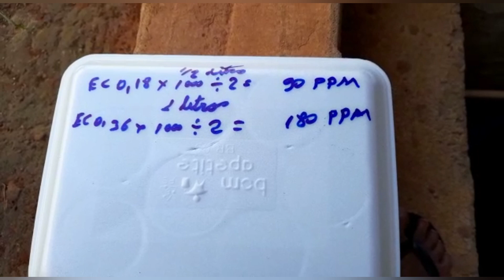🔶🚨Qual o melhor EC para o sistema HIDROPÔNICO? fala Paulo 🚨 🔶